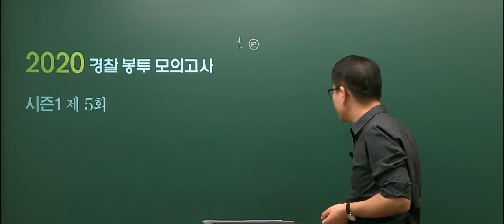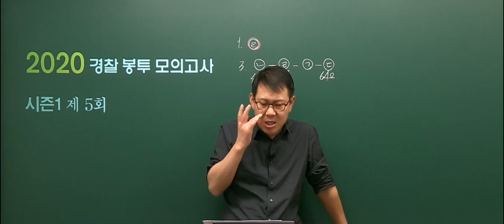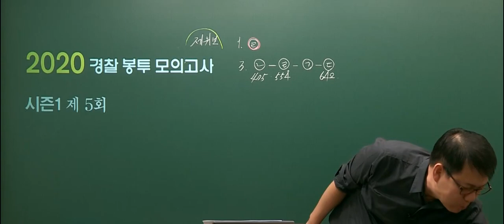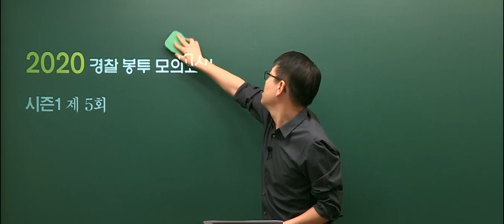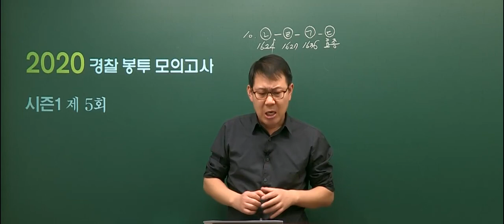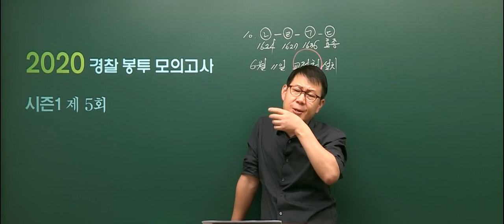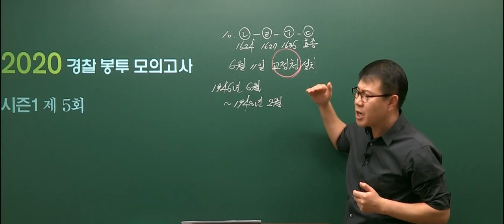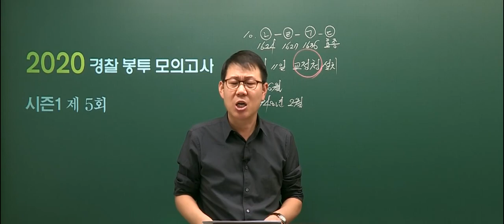[고종훈 한국사] 2020 경찰직대비 공통과목 봉투 모의고사 5회 해설강의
2020 경찰직대비 공통과목 봉투 모의고사 5회 한국사 해설강의입니다.
2020 경찰직 1차 필기시험일까지 유튜브에 해설강의를 무료 공개합니다.

2020 경찰직대비 공통과목 봉투 모의고사는 영어와 한국사 실전 모의고사 5회로 구성되어 있으며 온/오프라인 서점에서 구매하실 수 있습니다.